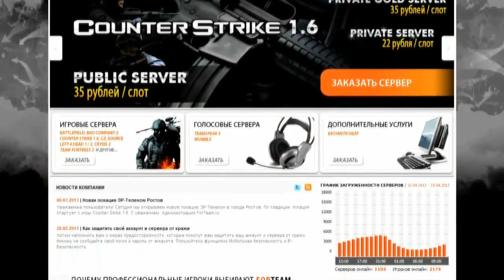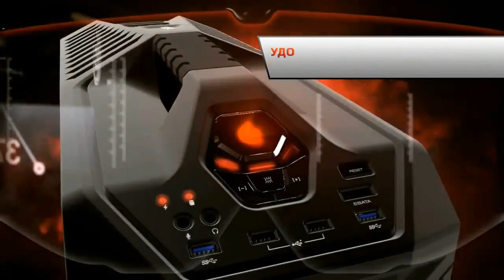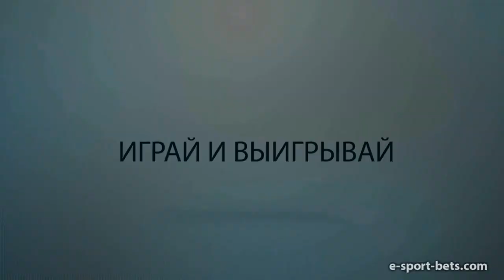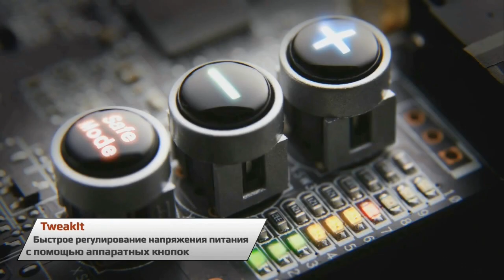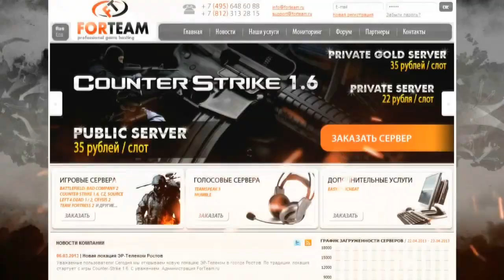CSGO SLTV Starseries VI fnatic vs KerchNET @ nuke